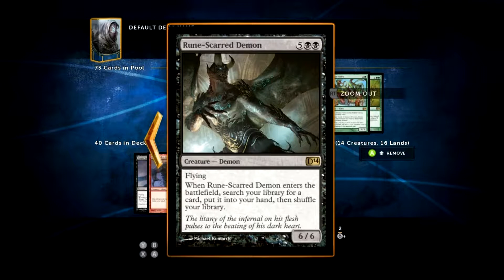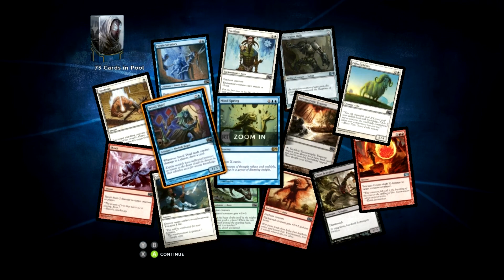Let's Try...more Duels of the Planeswalkers Sealed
I was gonna play [insert sekret game here] with TK...but TK was too busy being unavailable to do that.